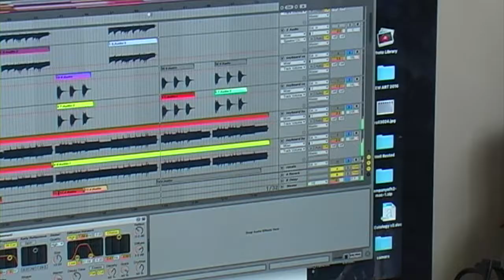STAL KINGSLEY - EP RELEASE COUNTDOWN: DAY 6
DAY 6. TODAY I'M GOING TO SHOW YOU HOW TO MAKE A SONG.